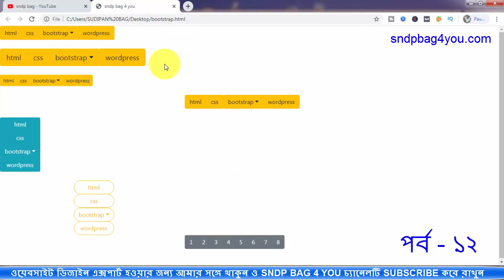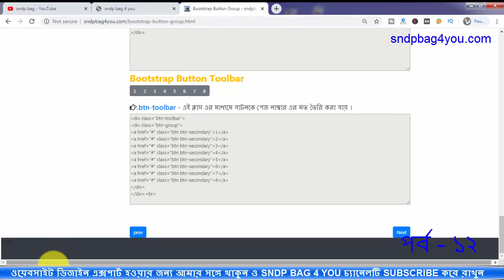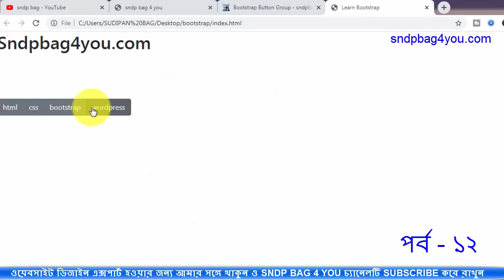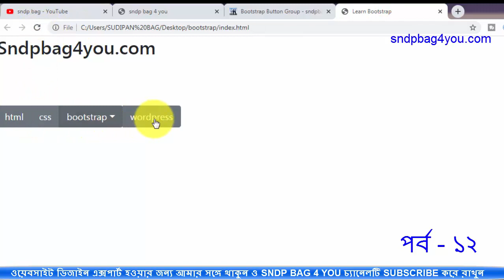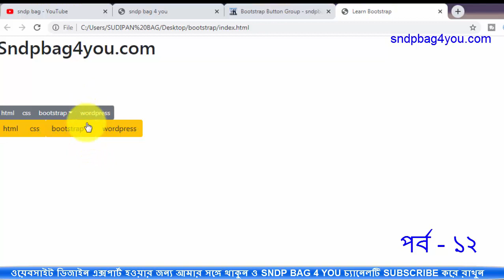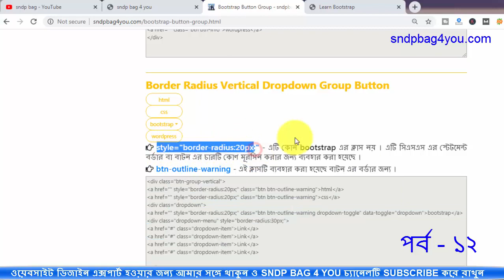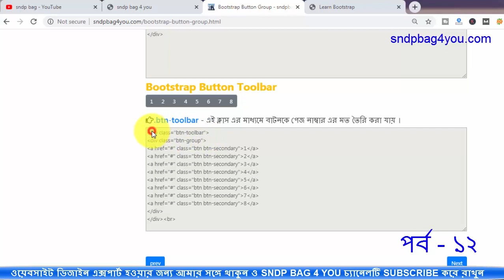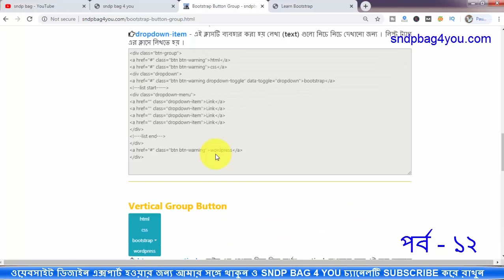Bootstrap bangla Tutorial part 12 - sndp bag 4 you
how to make Bootstrap Dropdown group Button very easy.
How to use online bootstrap and make responsive website very easy short time, you can visit sndpbag4you.com website.
bootstrap tutorial for beginners,
botstrap sndp,bootstrap website desing tutorial,
bootstrap bangla tutorial,
bootstrap bangla porject,
bootstrap studio bangla,navbar,